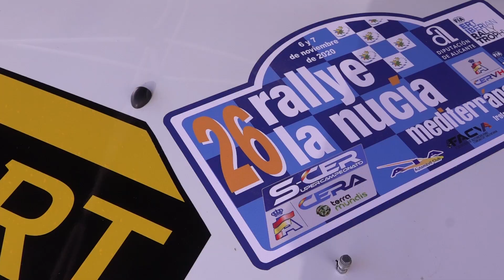Marcel Abad - Carles Cortés | Rallye La Nucía 2020 | Dacia Sandero N3